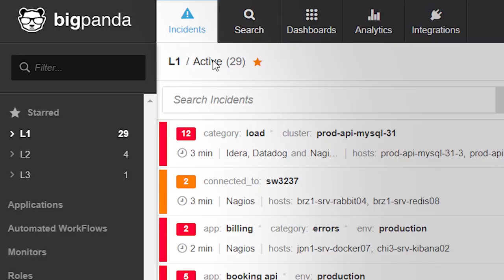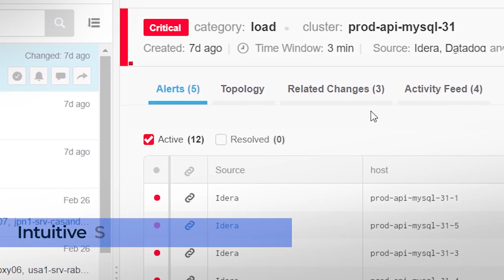From Halo to Destiny: BigPanda Impact on Bungie's ITOps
Learn how leading game studio Bungie relies on BigPanda to help support the seamless operation of its iconic game universes, including Destiny, Halo, Myth, Oni, and Marathon. Learn about the role BigPanda played in the launch of ShadowKeep.